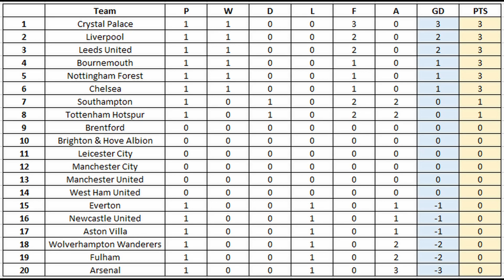Spurs v Southampton English Premiere League 2022/23 Game Week 1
Welcome to our FIFA22 Simulation of 2022/2023 English Premier League.

We shall simulate the whole season to see how accurate we can get the final league table as the weeks go on. So enjoy the journey.

Everyone is welcome, so make sure you drop this video a like and remember to smash the subscribe and ding the bell for reminders when I go live and post video content!

Stay Safe, Big Love and Happy Gaming!

SHABBA!

OS - Windows 10
CPU - Intel i5 2500k @3.30GHz
RAM - 16.0GB Dual-Channel DDR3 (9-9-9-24)
Motherboard - MSI H61M-P31/W8
Graphics - NVIDIA GeForce GTX960
Monitor - Monitor - Omen X 25f
Audio - Go XLR Mini
Microphone - Aokeo AK-60
Capture Card - Elgato HD60
Controller - PS4 Black
Stream Control - Elgato StreamDeck
Webcams - Dericam HD , Trust Exis , Aode Webcam
Mouse - Scorpion M112
Mouse Mat - HAVIT Mouse Pad
Keyboard - CiT Builder
Headphone - Turtle Beach Recon
Lighting - Abeststudio & Obeamiu & LED Lights
Network Switch -TP Link Switch
Various Cables - USB Extenders , XLR Cable , Ethernet Cables , AUX Cables

Stay Safe Big Love Shabba!